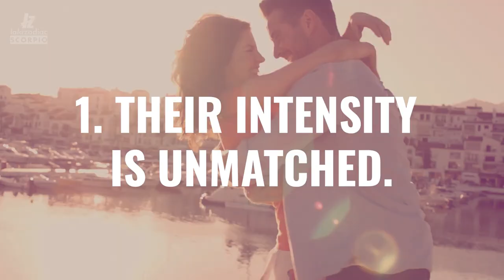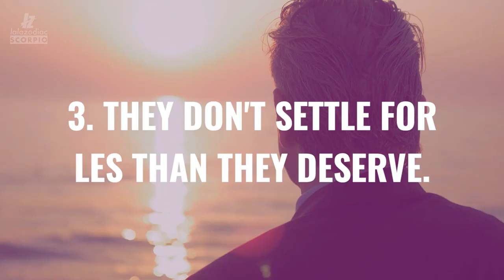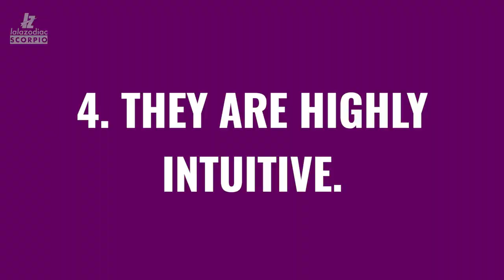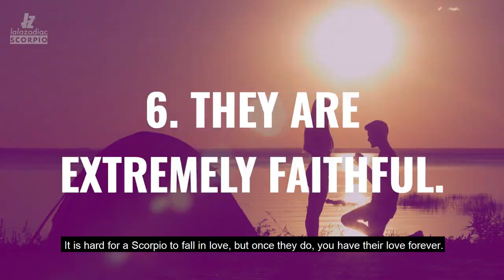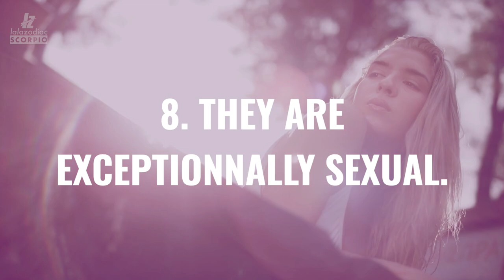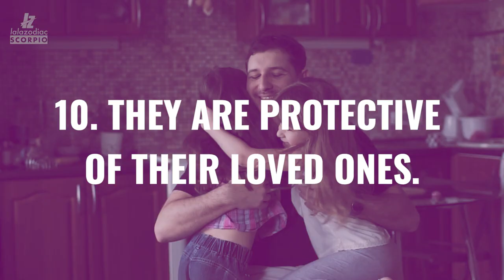10 Reasons Why Dating A Scorpio Will Be the Best Decision You Ever Make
Scorpios live in extreme highs and extreme lows; there is no in-between. So it should come as no surprise that when a Scorpio falls for someone, they fall HARD.

Scorpios are used to being independent, and they don’t need anybody to help them thrive. But when they want something, they stop at nothing to get it, and when they have something, they hold on to it with all their might, making them a loyal, brave, and trustworthy companion...